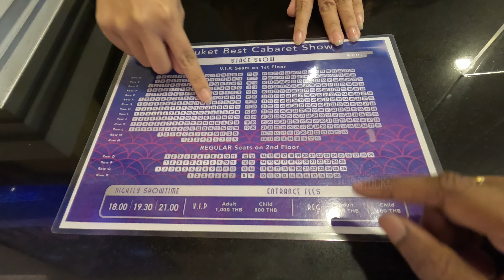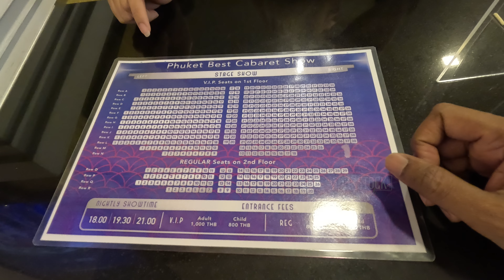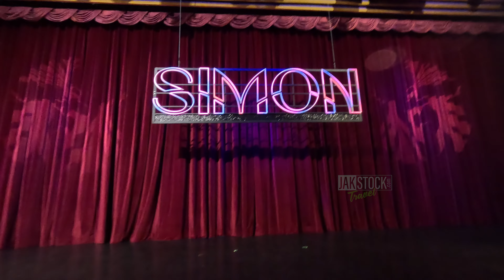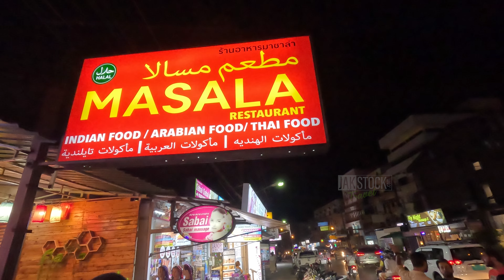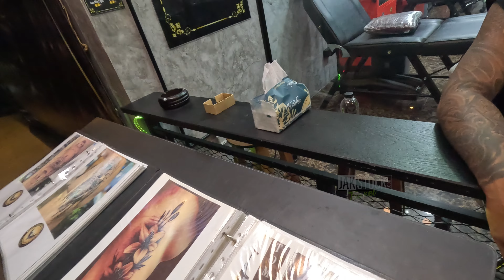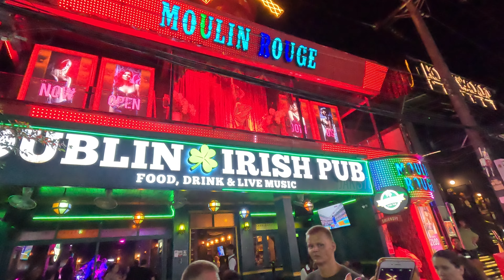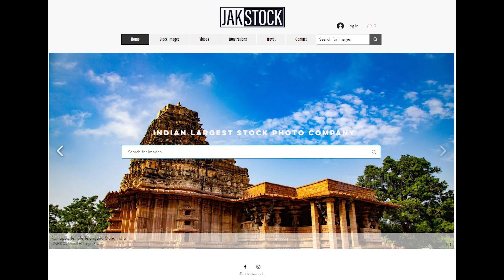Simon Cabaret Show in Phuket | NightLife | Street Food| Bike Rent | Thailand | Jakstock Travel | BJ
Hi everyone,
After Taking 3 days International Trip from Hyderabad to Phuket, I visit Simon Cabaret Show in Phuket and is suitable For all ages. and i explore NightLife, Street Food, Shopping in Patong Beach Phuket.

I shot my experience and here is the Simon Cabaret Show in Phuket Part-4 in 4K.

Hope you like it and you are excited about the Simon Cabaret Show in Phuket-4 virtual Experience.

Location: Intimate theater offering an extravagant cabaret show with dancers in sparkly attire & headdresses.
So, in this video these are the things which I have talked about in Detail:

1. visit Simon Cabaret Show.
2. Ticket details.
3. Visit Malin Market.
4. Bike Rental Details.
5. Shopping at Patong beach.
6. visit Walking street

My Gear
Drone i use